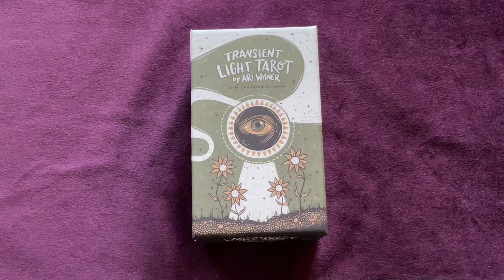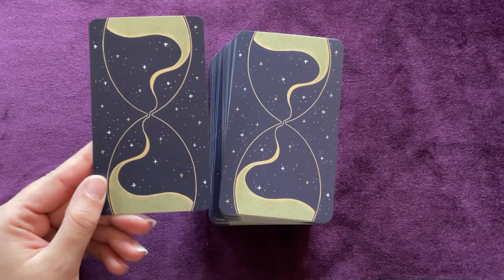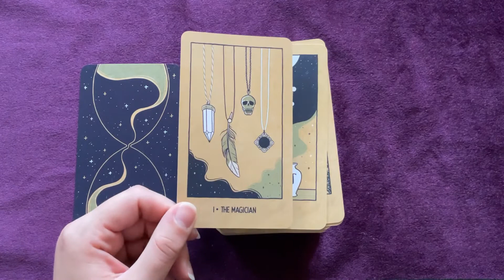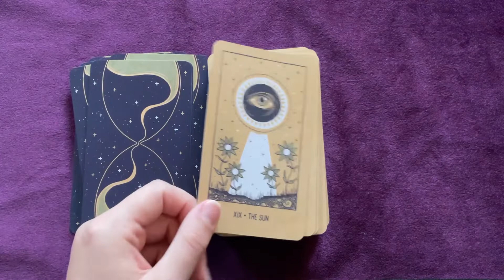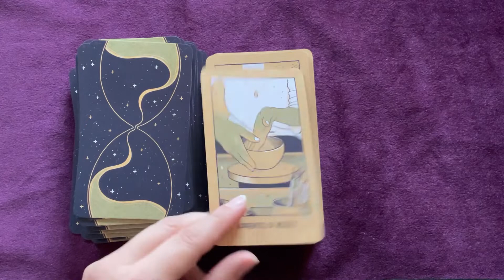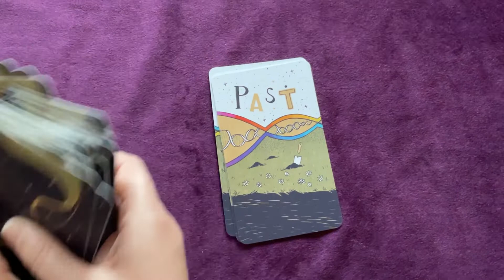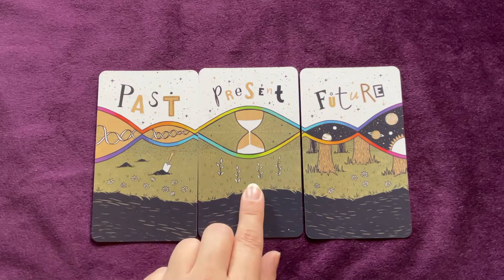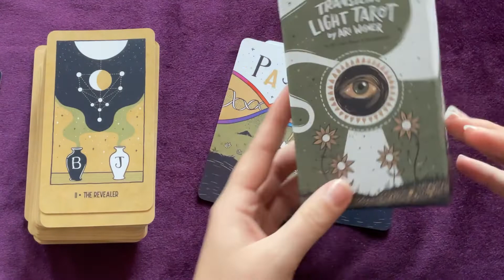👁Présentation du Transient Light Tarot🕯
Voici une présentation du Transient Light Tarot

Publié aux éditions Hay House

Voici le lien où vous pourrez vous le procurer

A bientôt 💫